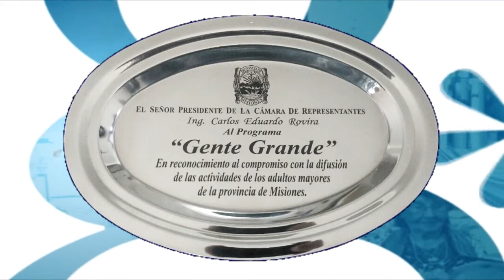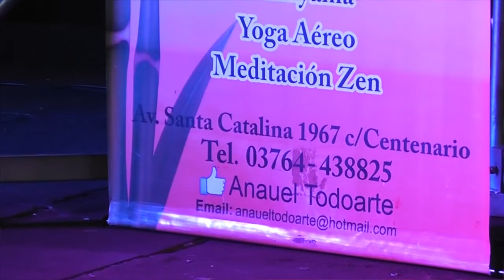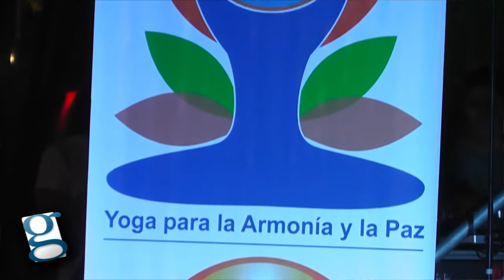GENTE GRANDE 29062019 COMPLETO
Taller: Prevención de Conductas Adictivas, organizado por Vínculos y Ministerio de Salud Pública de Misiones
Semana del Yoga en Posadas
Acciones para Adultos Mayores de la Municipalidad de Eldorado
Día del Jubilado en AJUPAPPROM